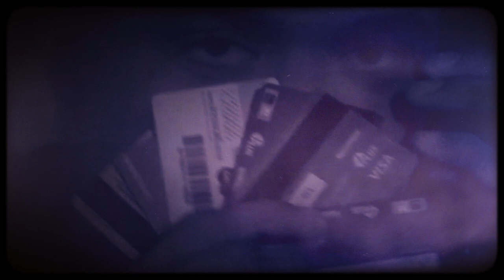MC Kapela - O Pai ta Online (Lyric Video) DJ RB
Faça seu lyric com SAVIÃO : 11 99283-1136 (Whatsapp)

Letra :
MC Kapela - O Pai ta Online

Esse é o bonde dos Raul
E se for pra mexer nós espanca
Manda vim que eu tô afim
A fauna do meu bolso tá cheio de onça
As piranhas nós banca
Vai ter vaca na janta
E as cachorras braba
Deixa que o pai amansa

De golpe em golpe
Tô mais liso que sabão
Até o Lula foi preso
E nóis do Bonde não né
É o RB que espanca
E tu não viu
Tá parecendo o Temer
Dando golpe no Brasil

Olha o volante
Não bate a nave
Chama essas puta
Vem que o pai tá online

o pai ta online
mc kapela